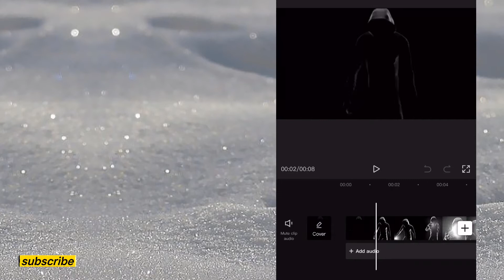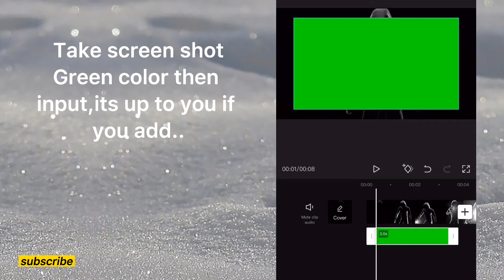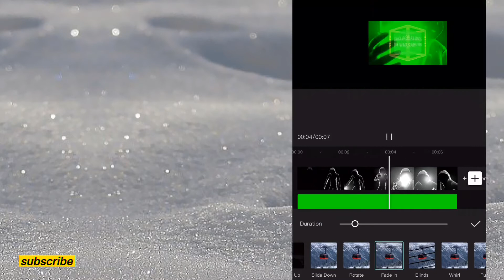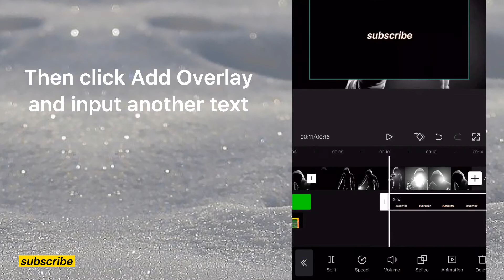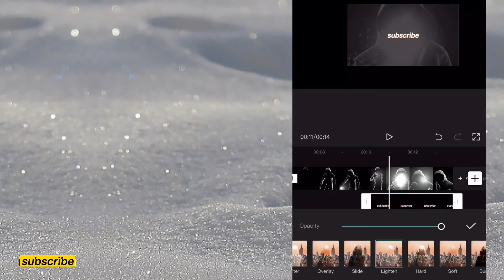ANONYMOUS INTRO REVEALED | CAPCUT TUTORIAL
Anonymous Intro Revealed by Capcut Tutorial.
You can download the effect in Youtube for free no copy right..

@Balongs Saw-yer